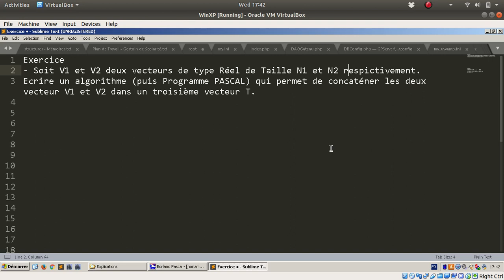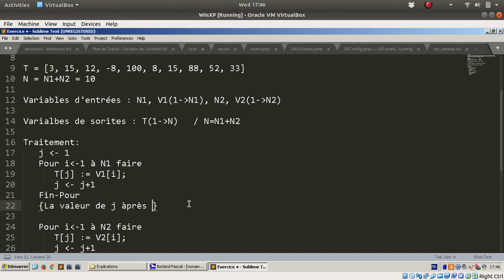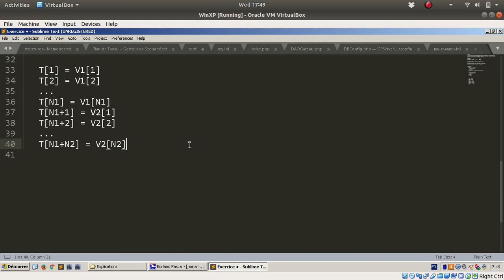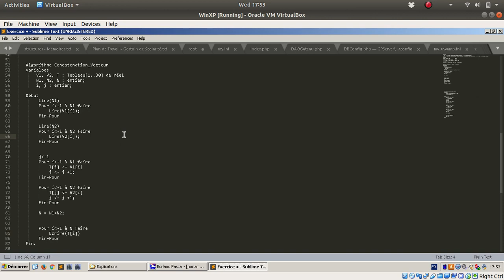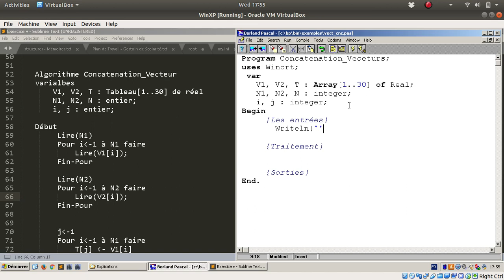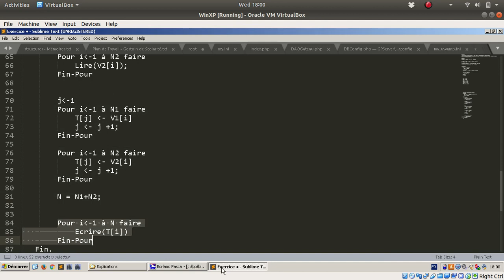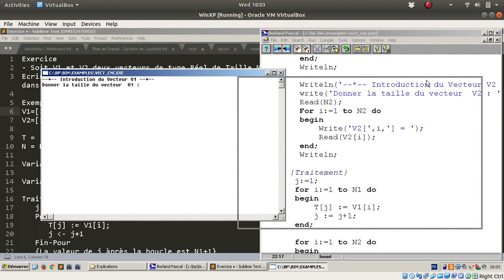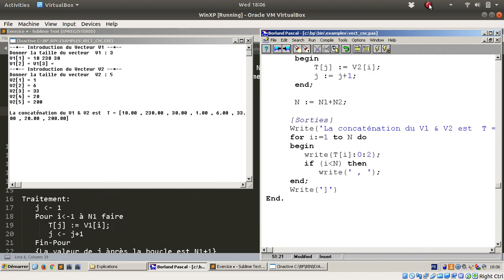Comment concaténer deux vecteurs V1 et V2 dans un autre vecteur T ?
Explication de la concaténation des deux vecteurs V1 et V2 et type réel dans un troisième vecteur T.